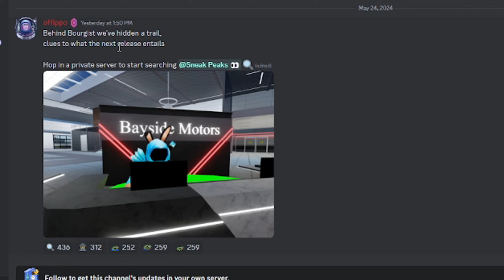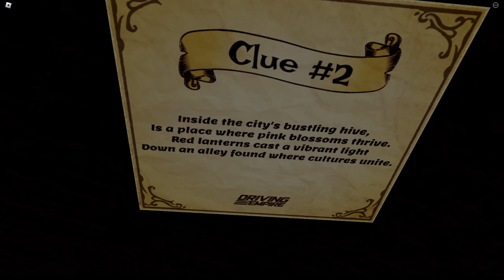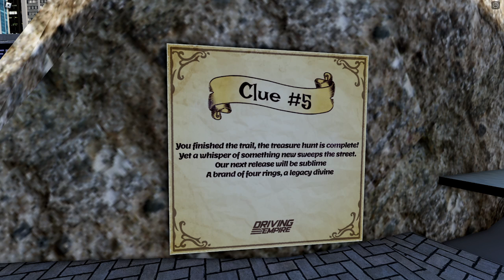Everything You Need To Know About AUDI LICENSING In Driving Empire Roblox!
My Other Pages:
🔴 2nd Channel ►  @Sohhhlkk